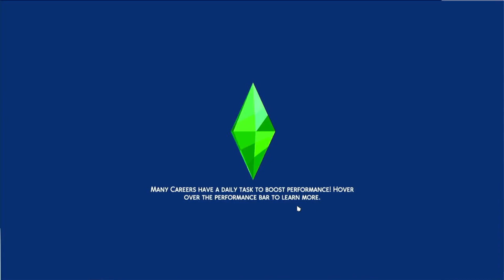Lexy's and Scout's Farm - Day 12 pt. 1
Watching @MoreJamesTurner play Burger Boys that got the itch to play. I also realized I had never done something before in game so I had to do. That is a surprise.